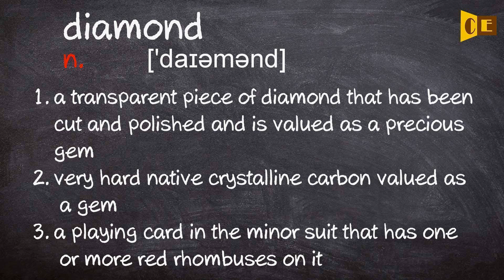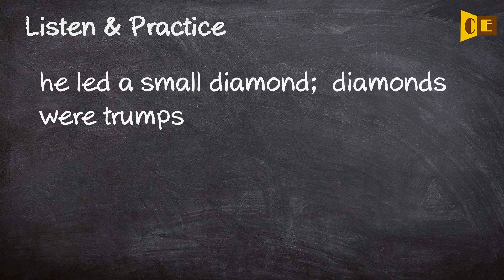Diamond Pronunciation, Paraphrase, Listen & Practice